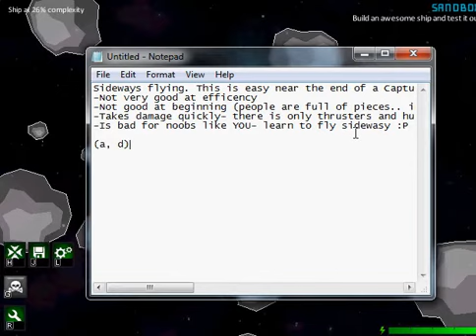Pelican Flier Void Hunters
Sideways flier.. good at end game.